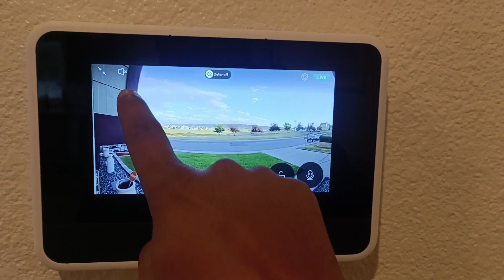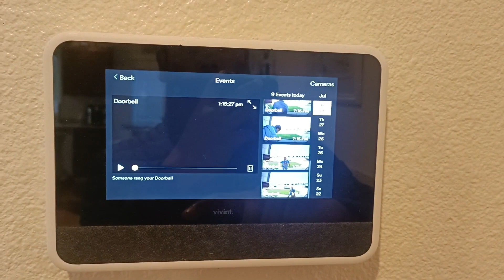इतना सेकुरिटी रहेगा तो कोई भी ईमानदार हो जाएगा|| why people in USA are honest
ताकि आगे भी आपको गुदगुदाने के लिए मैं ऐसे विडीओ अपलोड करता रहूँगा । आपके प्यार के लिए दिल से आभार 😊😊

विडीओ के ऐसे भाग जहाँ आपको मज़ा आया कॉमेंट में ज़रूर बताइएगा । आपके प्यार और सुझाव के लिए सदैव लालायित रहूँगा ।

Thank You For Giving Love आपके प्यार के लिए दिल से आभार ।। 🙏🙏🙏